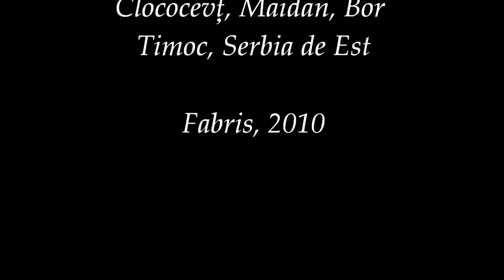Cântec la mormântul maicii Iana / Lament at mother Jana's grave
"Cântec la mormânt", Romanian traditional lament recorded at Clococevț village cemetery (Clocoșuţ in vernacular romanian, serb. Klokocevac), Maidan (serb. Majdanpek), Bor, Timoc area, Eastern Serbia. A woman from the neighbourhood village of Țârnaica (serb. Crnajka) pays a visit  to her relative's grave Jana (probably mother-in-law), during the ritual alms. Traditional ritual alms are organized after either 40 days or half year or one year, and are performed up to seven years since beloved one's death.

O femeie din satul învecinat Țârnaica cântă la mormântul unei femei pe nume Iana (o rudă apropiată, probabil mama soacră) în timpul ritualului de pomenire. Înregistrare din cimitirul satului Clocoșuț/Clococevț, Serbia de Răsărit.

Field recording from 1970's, Herman C. Vuzlsteke collection